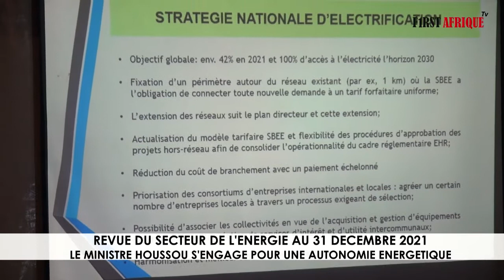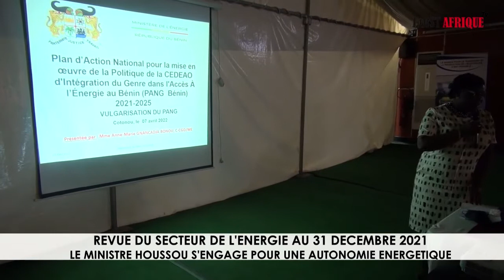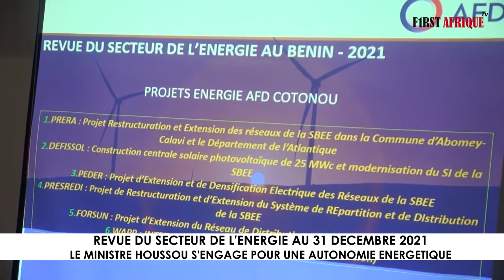REVUE DU SECTEUR DE L'ÉNERGIE AU 31 DÉCEMBRE 2021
LE MINISTRE HOUSSOU S'ENGAGE POUR UNE AUTONOMIE ÉNERGÉTIQUE Jour 4 de la 2ème édition DE LA SEMAINE DE L’ÉNERGIE ÉLECTRIQUE